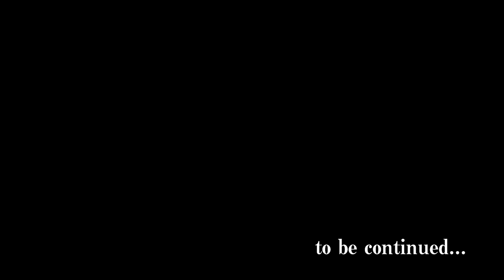【突撃マイぐい呑】寺田鉄平さんの美山陶房に行ってみた前編【瀬戸】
落語家、笑福亭笑助さんと共に
瀬戸の寺田鉄平さんの工房を見学して来ました。
さすが笑助さん喋りのプロです。
ほぼインタビュアーになってます。

マイぐい呑のススメKibdle版